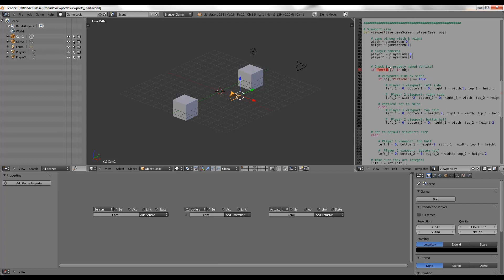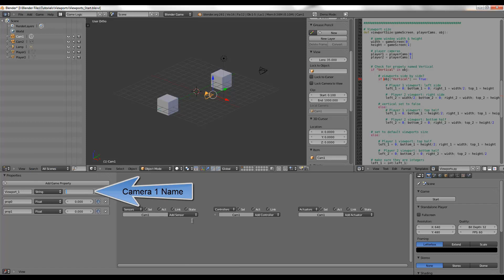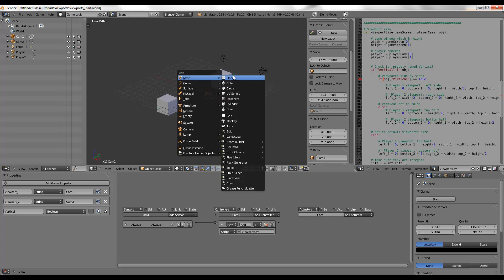How To Make A Split Screen Game In Blender 2.6 HD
How to create a split screen game in blender